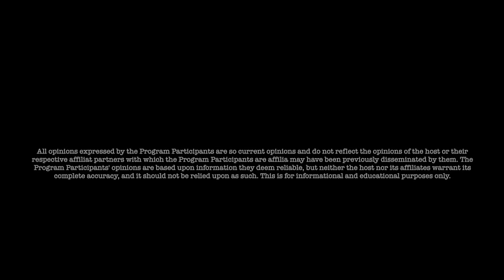Jon Dowling & Rod Steel Discuss What Is Really Happening With Iraq And The RV?